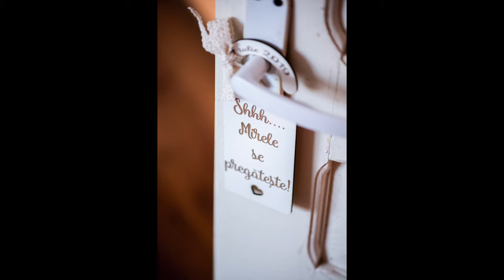George & Denisa, Wedding day, Trash the dress, Colibita Lake.